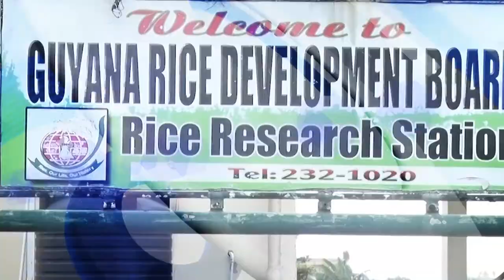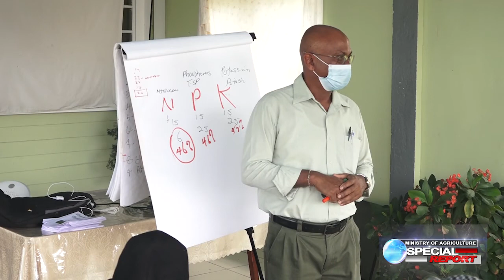MOA Special Report - Agriculture Minister Praises Local Rice Farmers For First Crop Performance